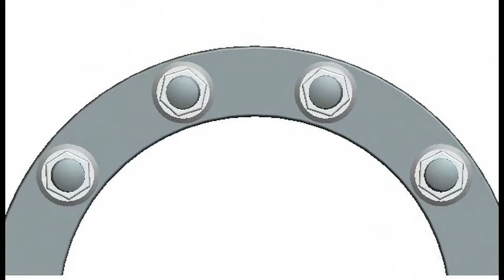The original Checkpoint® nut movement indicator demo video